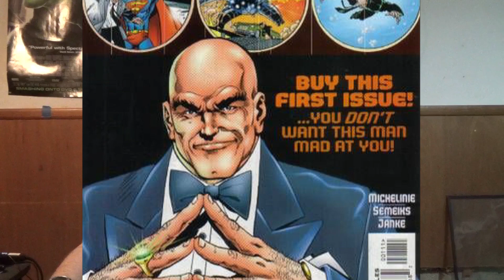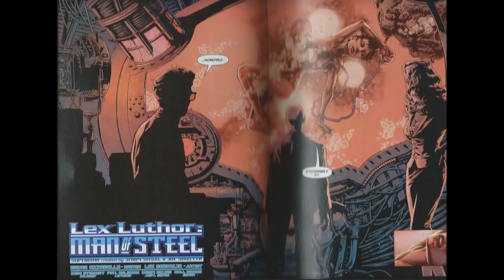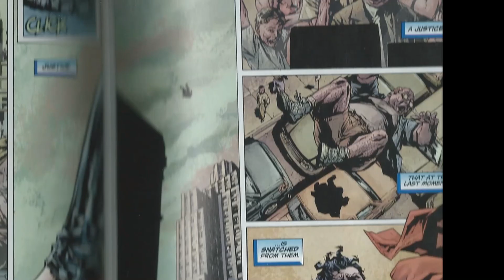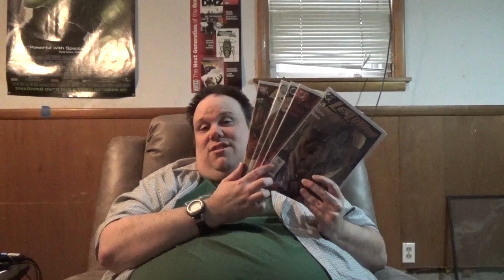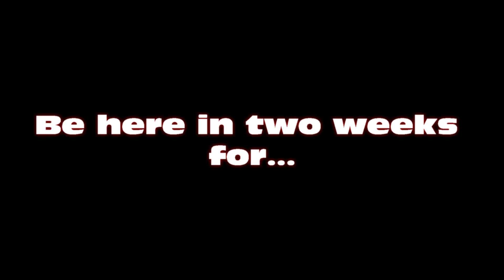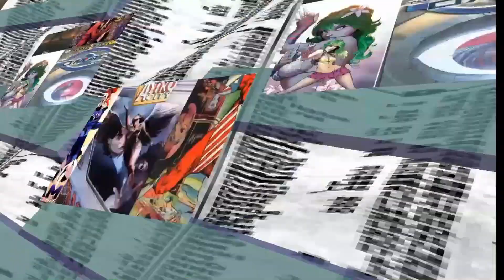The Random Trade Review Episode 126-Lex Luthor: Man of Steel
The Comic Forums at RedRight88